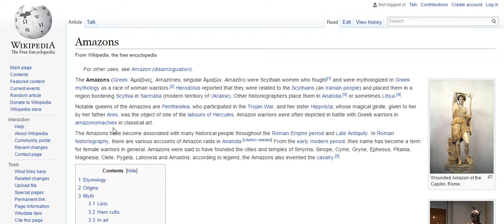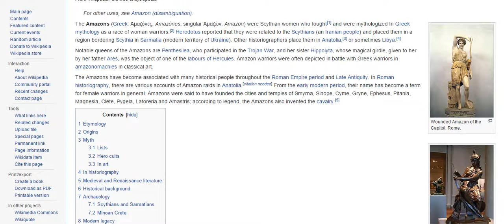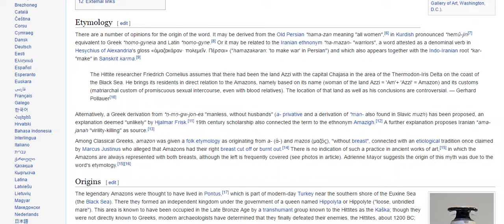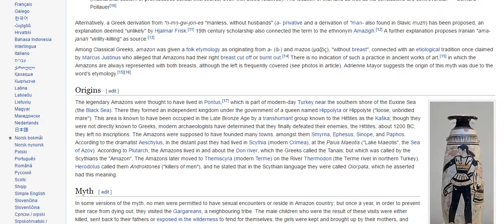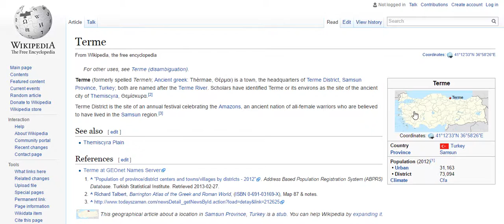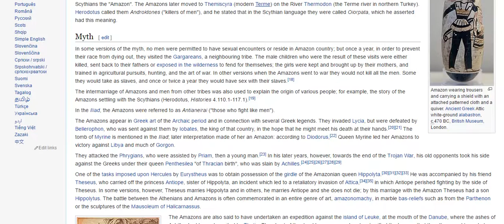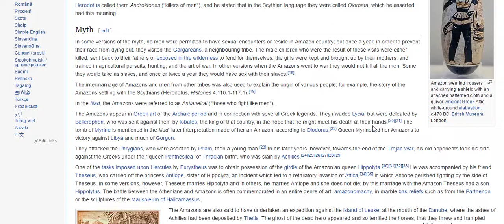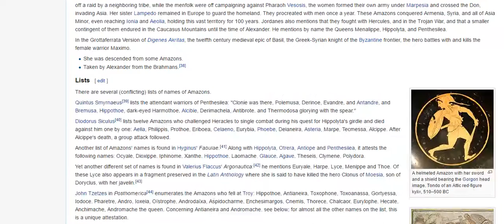The LGBT Agenda is based it on false information: Wonder Woman Mythos